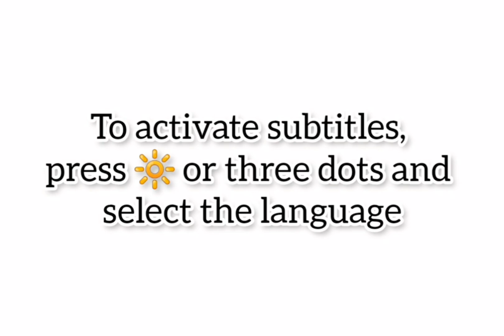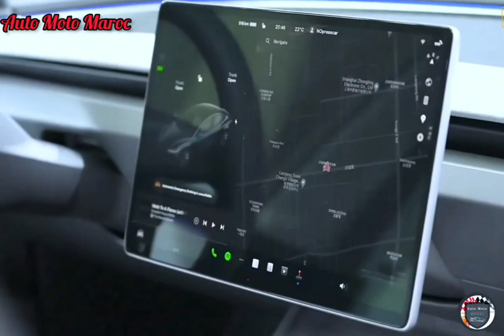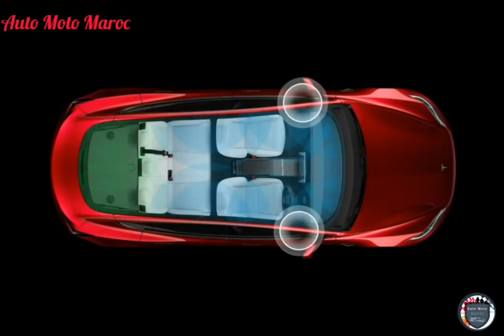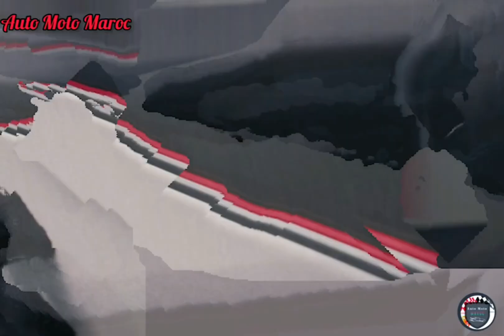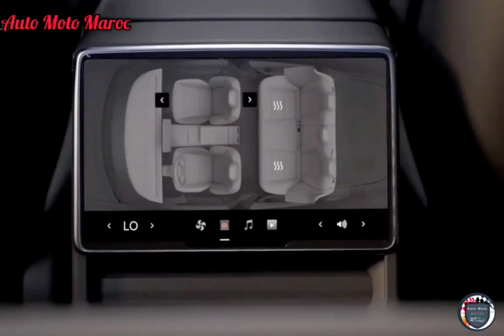Nouveau Tesla Model 3 Facelift 2024 | Intérieur & Extérieur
Nouveau Tesla Model 3 Facelift 2024. Test Drive Tesla Model 3 Facelift 2024, Fiche Technique Tesla Model 3 Restylé 2024 - Review Tesla Model 3 2024 | Hi Tech Tesla Model 3 2024 Facelift. Price Tesla Model 3 2024 || Autonomie Tesla Model 3 Facelift 2024 - Safety Tesla Model 3 2024. Tesla Model 3 Performance 2024 - Top Speed Tesla Model 3 2024, Sound Tesla Model 3 Facelift 2024 - Accélération Tesla Model 3 Restylé 2024. Tesla Model 3 2024 USA / Tesla Model 3 2024 vs Volkswagen ID.4 2024 | Tesla Model 3 Highland 2024 - Tesla Model 3 2024 Grande Autonomie. Tesla Model 3 2024 Dual Motor. Review Tesla Model 3 2024 Carwow.

Fiche Technique 2024 Tesla Model 3 :

Tesla Model 3 2024 Grande Autonomie :  l’autonomie grimpe jusqu’à 629 km, et l’argument sur le grand rayon d’action est enfin valable. Avec sa transmission intégrale, la différenciation avec la Model 3 Propulsion est beaucoup plus marquée que par le passé. Le 0 à 100 km/h est expédié en 4 »4 et le poids demeure contenu à 1828 kg, une très belle performance pour une voiture électrique dotée d’une telle batterie. Ici aussi, le prix fait un léger bond pour s’établir à 50 990 euros, ce qui l’exclut du bonus écologique.
Tesla Model 3 Propulsion : l’autonomie grimpe de 491 à 554 km, soit un gain considérable de près de 15%, tandis que l’accélération à 100 km/h requiert désormais 6,1 secondes. Son prix, qu’Elon Musk avait promis en baisse, suit un chemin inverse, du moins pour le lancement, avec une légère hausse de 1000 euros, à 42 990 euros avant application du bonus écologique de 5000 euros. Soit un tarif final de 37 990 euros, ce qui est somme toute raisonnable.